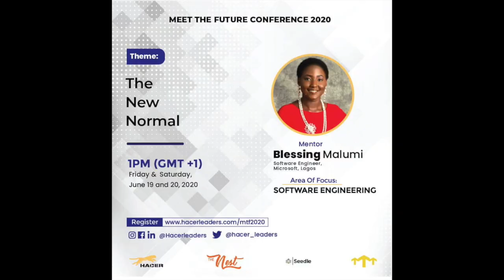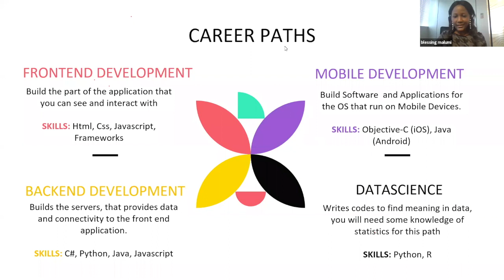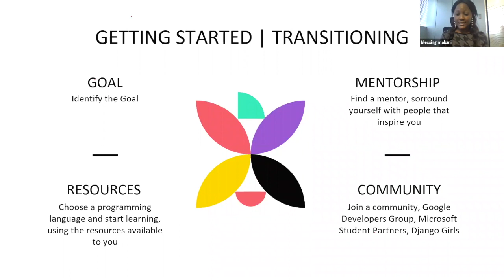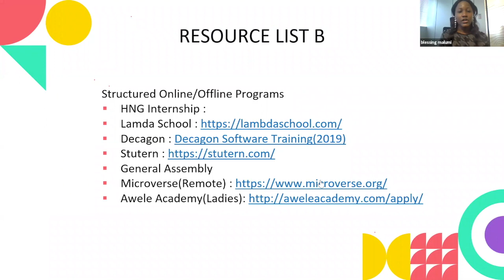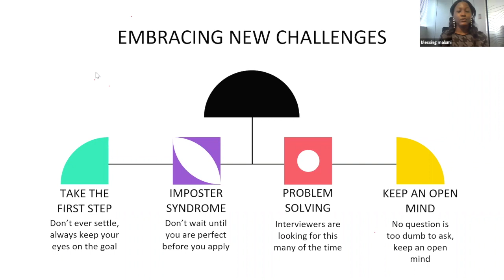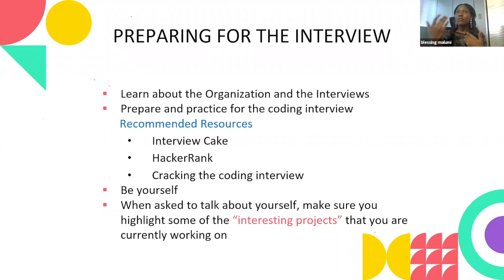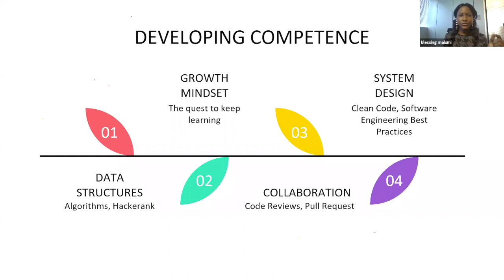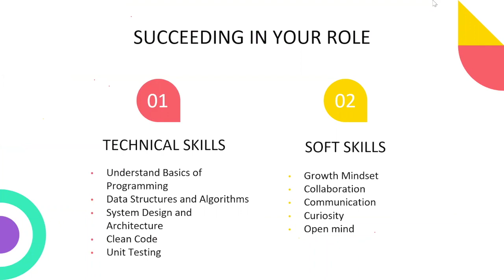MTF 2020 Conference - Software Engineering Mentorship Session by Blessing Malumi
Hacer Leaders' Meet The Future 2020 Conference -  Software Engineering Mentorship Breakout Session by Blessing Malumi (Microsoft, Lagos)